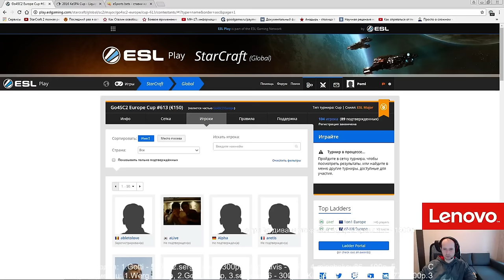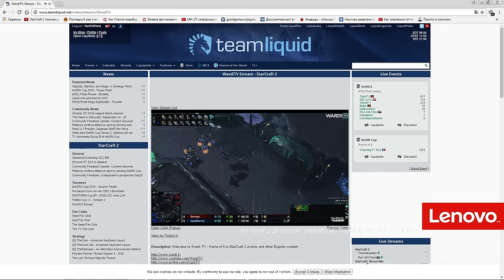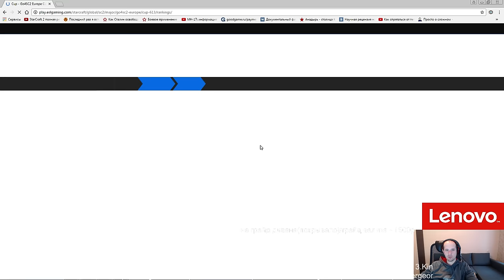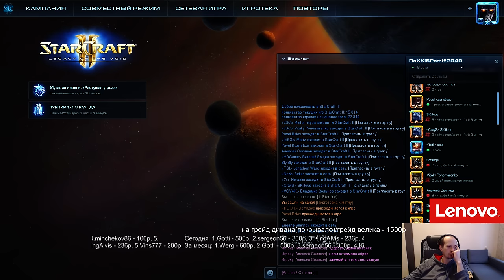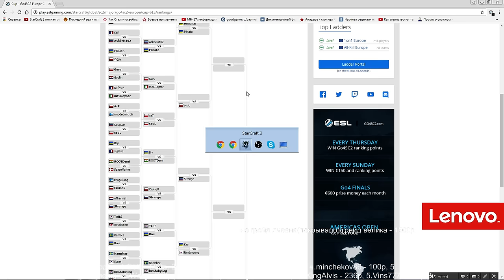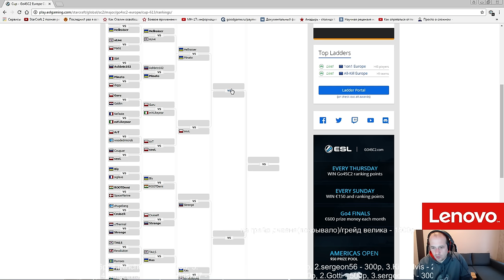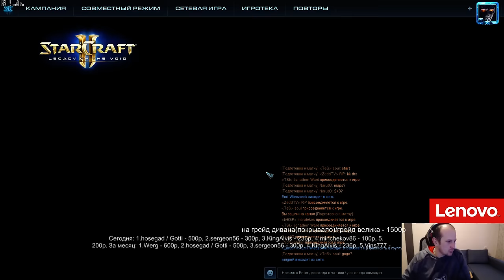Go4sc2 #613(02.10.2016) Pomi